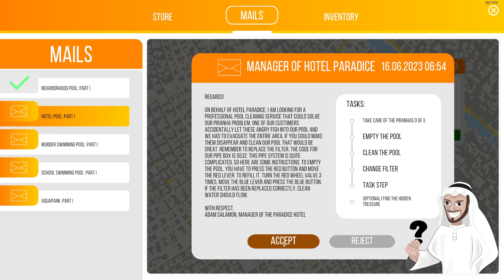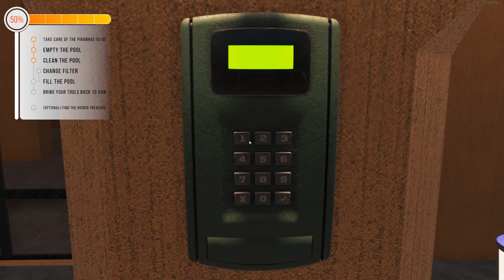Let's Play POOL CLEANING SIMULATOR | No Commentary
Playing through the first two missions of Pool Cleaning Simulator on pc: Neighborhood Pool (Part 1) and Hotel Pool (part 1).

PC Specifications
- AMD Ryzen 7 3700X 8-Core Processor (3.60 GHz)
- 32GB RAM